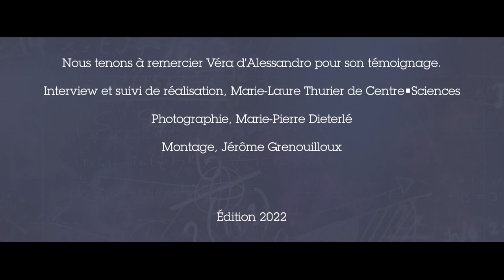Exposition Mathématiques, Informatique...avec elles ! - Vera d'Alessandro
Chaque témoin de cette exposition a été interviewée et cette vidéo rassemble des extraits de cet interview. L'exposition "Mathématiques, Informatique... avec elles !" a été conçue par l'association femmes et mathématiques, et réalisée par le Centre Sciences d'Orléans.
Voir pour plus de détails.